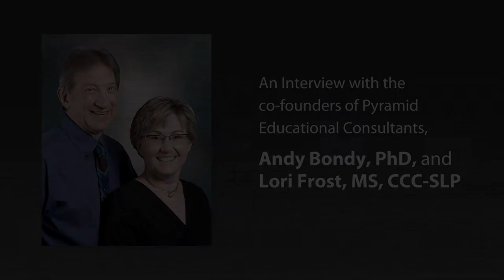PECS®: Development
Part 1: The Development of PECS®

In part one of this four part interview we talk with the co-developers of the Picture Exchange Communication System® (PECS®) and co-founders of Pyramid Educational Consultants, Andy Bondy, PhD, and Lori Frost, MS, CCC-SLP.  Join Andy and Lori as they discuss the events that led to the development of PECS®.